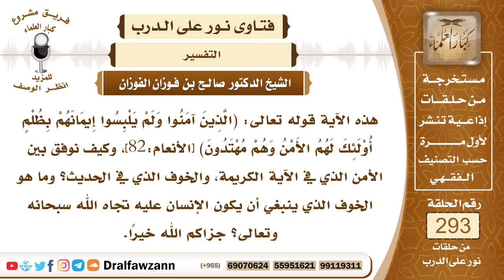4908- المقصود بالظلم في قوله: (الذين آمنوا ولم يلبسوا إيمانهم بظلم) - الشيخ صالح الفوزان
"السؤال: جزاكم الله خيرًا، هذه الآية قوله تعالى: (الَّذِينَ آمَنُوا وَلَمْ يَلْبِسُوا إِيمَانَهُمْ بِظُلْمٍ أُوْلَئِكَ لَهُمُ الأَمْنُ وَهُمْ مُهْتَدُونَ) [الأنعام:82]، وكيف نوفق بين الأمن الذي في الآية الكريمة، والخوف الذي في الحديث؟ وما هو الخوف الذي ينبغي أن يكون الإنسان عليه تجاه الله سبحانه وتعالى؟ جزاكم الله خيرًا.
الجواب: أما قوله تعالى ﴿الَّذِينَ آمَنُوا وَلَمْ يَلْبِسُوا إِيمَانَهُمْ بِظُلْمٍ أُولَئِكَ لَهُمُ ‌الْأَمْنُ ‌وَهُمْ ‌مُهْتَدُونَ﴾ [الأنعام: 82]، فالمراد بالظلم هنا الشرك؛ لأن هذه الآية لما نزلت شق شأنها على أصحاب رسول الله ﷺ، وقالوا: يَا رَسُولَ اللَّهِ، أَيُّنَا لاَ يَظْلِمُ نَفْسَهُ؟ -وظنوا أن المراد بالظلم المعاصي-، قَالَ: (لَيْسَ ذَلِكَ إِنَّمَا هُوَ الشِّرْكُ، أَلَمْ تَسْمَعُوا مَا قَالَ لُقْمَانُ لِابْنِهِ وَهُوَ يَعِظُهُ ﴿يَابُنَيَّ لَا تُشْرِكْ بِاللَّهِ ‌إِنَّ ‌الشِّرْكَ ‌لَظُلْمٌ ‌عَظِيمٌ﴾ [لقمان: 13])، فقوله تعالى ﴿وَلَمْ يَلْبِسُوا إِيمَانَهُمْ بِظُلْمٍ﴾ أي لم يخلطوا إيمانهم بشرك، فإن المشرك لا أمان له في الدنيا ولا في الآخرة، وأما المؤمن فإن له الأمن، المؤمن الموحد المخلص لله عز وجل الذي تجنب الشرك كبيره وصغيره هذا له الأمن في الدنيا والآخرة، فإن كان إيمانه كاملا وسلم من الذنوب والمعاصي فإن له الأمن الكامل الذي لا خوف معه، وإن كان عنده شيء من المعاصي التي دون الشرك فإنه آمن من الخلود في النار، آمن من الخلود في النار إن دخلها، بل لا بد أن يخرج منها ويدخل الجنة، فله أمان لكنه ناقص بسبب الذنوب والمعاصي ومهدد بالوعيد، لكن مآله إلى الجنة، فله مطلق الأمن وليس له الأمن المطلق، الأمن المطلق هو الأمن الكامل، وأما مطلق الأمن فهو الأمن الذي معه شيء من الخوف ويُخشى عليه من العذاب، لكن له أمن، أما الكافر والمشرك والعياذ بالله فإنهما ليس لهما أمن أبدا، وإنما في حقهما الخوف الخالص والعياذ بالله في الدنيا والآخرة.

السيرة الذاتية :
للاشتراك في قناة الشيخ صالح الفوزان

11_الشيخ صالح آل الشي"